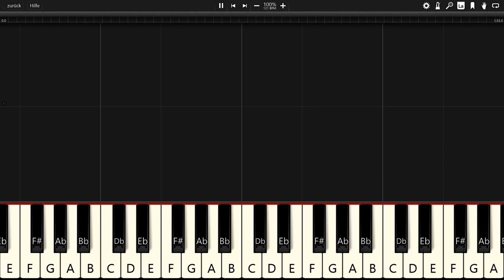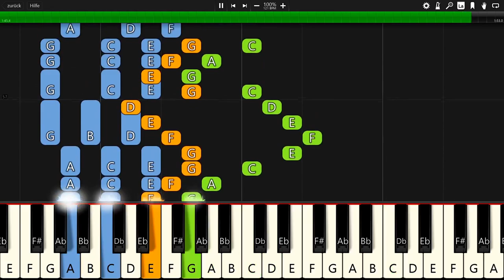Ikson - Breeze - Piano Tutorial / Piano Cover 🎹 - Synthesia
In this video you can see a piano tutorial of the song Breeze by Ikson. I used the software Synthesia. it is very good software for learning to play the piano.